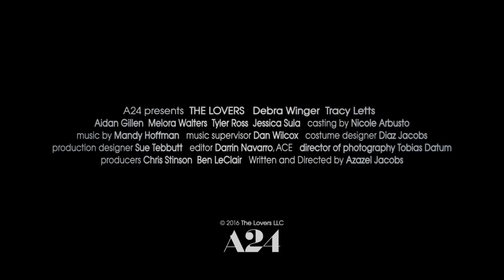THE LOVERS Trailer 2017 Comedy Movie HD